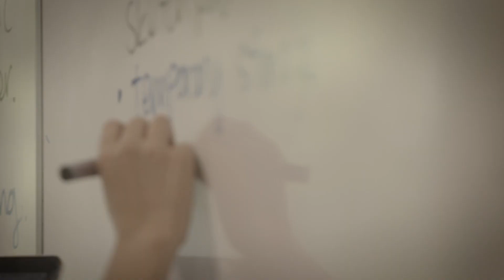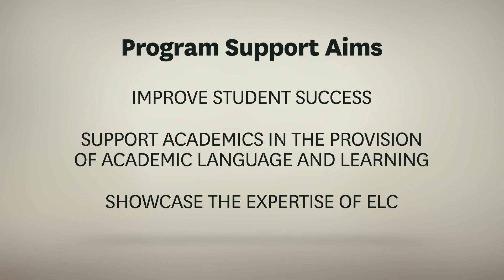Post Entry Academic Language and Learning (ALL) Program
An evaluation of the program jointly delivered by the English Learning Centre and Macquarie Business School at Macquarie University to improve academic language and learning in current students.